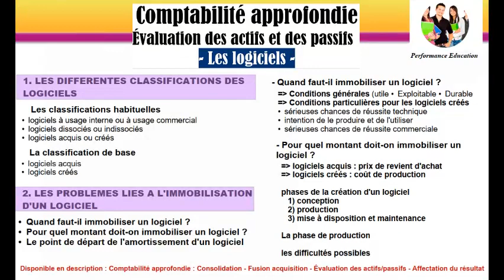Évaluation des actifs/passifs : Les logiciels (Comptabilité approfondie) - Partie 1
Programme " Comptabilité approfondie "
AAAAAAAAAAAAAAA